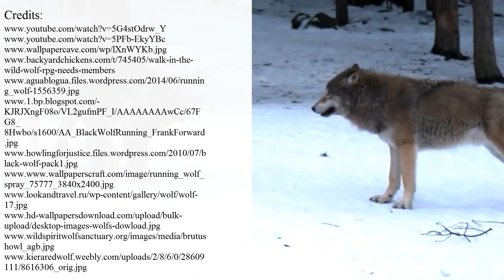How Strong is a Wolf's Jaw and Bite Force?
Wolves – the natural predators – have everything to live even in the toughest environments and track prey for hours.

One of the strongest body parts of every wolf is the jaw. Scientific evidence states that with 42 teeth the jaw produce the bite force of about 1,500 psi.

Don’t forget to learn about:

- black wolves;

- forms of animal communication;

- the rarest wolf species.